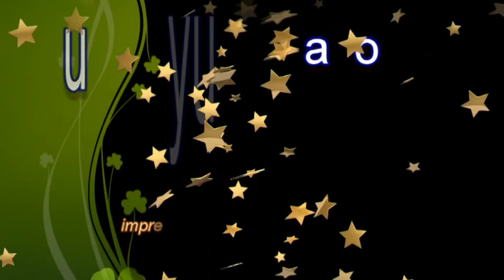PUNTO YUGOSLAVO 023. BORDADOS. CENEFAS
Aquí tenéis otra muestra de punto yugoslavo para que podáis hacer vuestras manualidades y regalos bordados. La podéis usar en alfileteros, acericos, estuches, cortinas, cojines sábanas y todo lo que se os ocurra. Es un punto muy elegante y agradecido